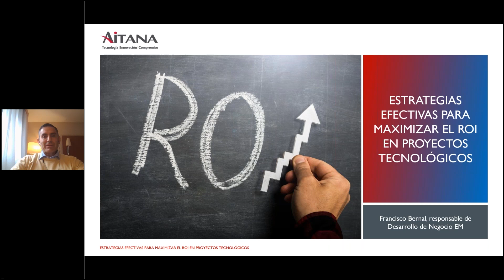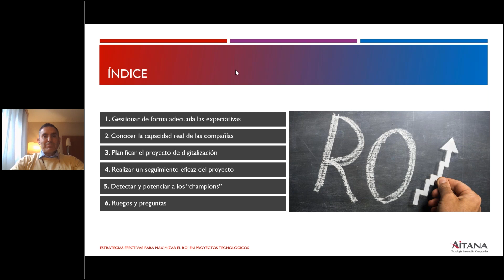Estrategias efectivas para maximizar el ROI en proyectos tecnológicos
Junto a nuestro experto, Francisco Bernal, repasamos las mejores herramientas y conocimientos para asegurar que tus inversiones en tecnología generen un impacto positivo y mensurable en tu negocio.

Descubre cómo evaluar de forma real la capacidad de tu negocio y asegurar que cada paso contribuya significativamente a un ROI sólido y sostenible a largo plazo.